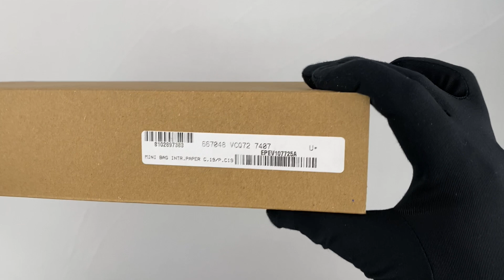Bottega Veneta CASSETTE Mini intreccio leather cross body bag 667048 VCQ72 7407